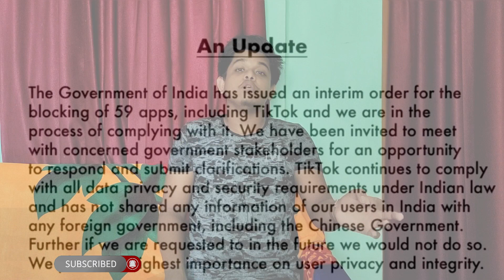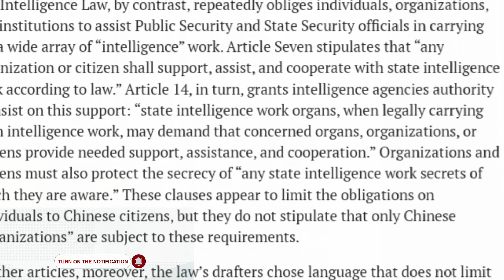TikTok Will Be Back ! TikTok Ban Will be Lifted by Govt Of INDIA !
In this video i shared some knowledge regarding chinese app tiktok and why this app got banned in India also share will the Govt. of India lift the ban in Future and TikTok will again available for use in India.
What do you think about ban on this app let me know.

Follow Us on various social Media for Cool Stuffs and Giveaways

Gears I Use:

Primary Microphone

Secondary Microphone

Queries Solved:
tiktok ban lifted
tiktok ban
tik tok ban
tiktok ban removed
tik tok ban lifted
tiktok shadow ban
tiktok is lifted
will tiktok return back
will tiktok come back in india
will tiktok come back
tiktok ban latest news
tiktok banned
get rid of tiktok ban
tiktok banned india
tiktok is back
tiktok ban removed in india
tiktok ban hindi
tik tok shadow ban
tiktok ban in india news
tik tok ban lift
tiktok ban explained
tiktok back
tiktok return
tiktok return to india
tikitok ban lifted
tiktok back again
tiktok back again 2020
tiktok ban lifted 2020